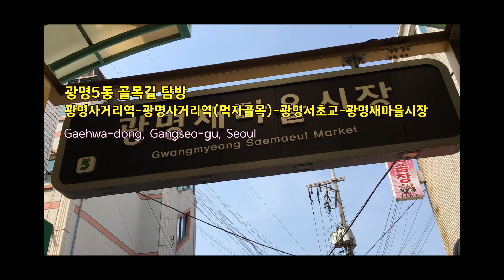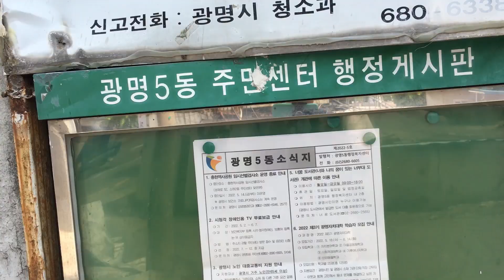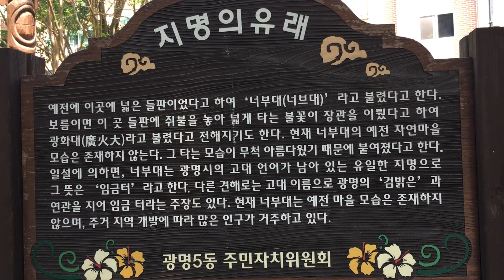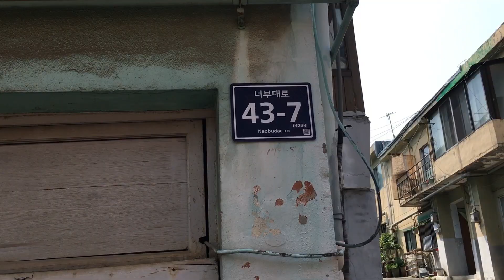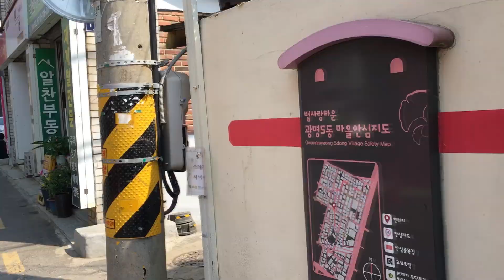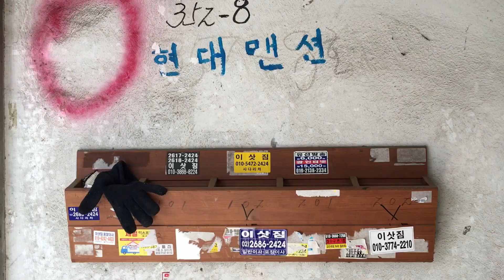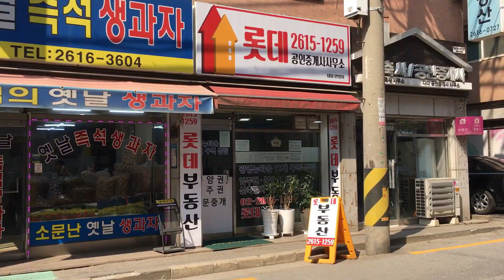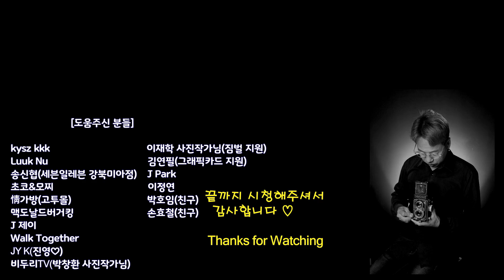광명5동 골목길 탐방(광명사거리역-먹자골목-광명서초교-광명새마을시장-광명7동) Gwangmyeong 5-dong Alley(Gyeonggi-do)